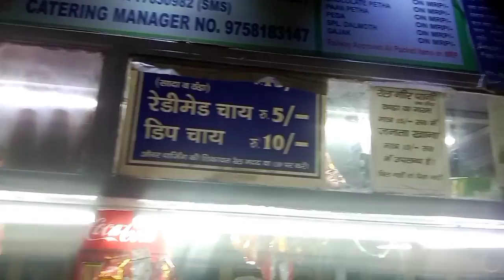Ujjain Jay Shri Mahakal ka aapka block is block mein Ka Safar hoga#ujjain